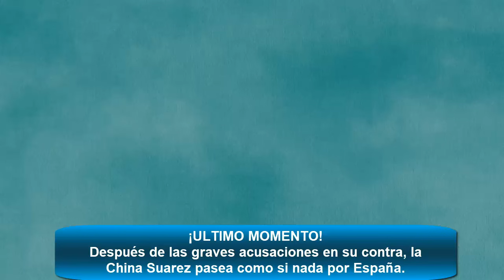La reacción de la CHINA SUAREZ luego de las acusaciones de la separación entre Wanda e Icardi.